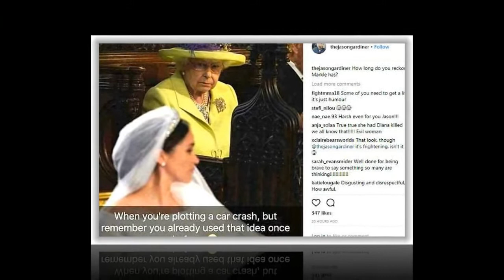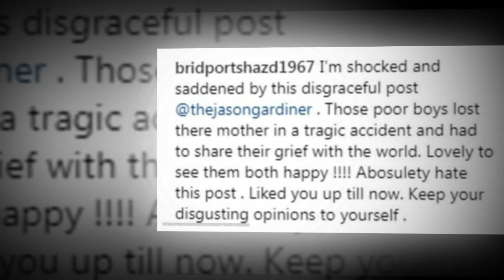Jason Gardiner faces huge backlash for 'disgusting' Royal Wedding meme when mocking Diana's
Dancing On Ice judge Jason Gardiner faces huge backlash for 'disgusting' Royal Wedding meme mocking Princess Diana's death